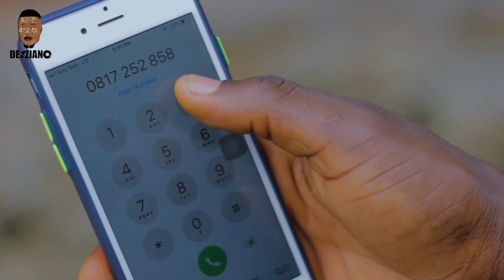BROSTITUTE LANDLORD (Mark Angel Comedy) (Episode 291) **EXPENSIVE SCHOOL | FUNNY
BROSTITUTE LANDLORD (Mark Angel Comedy) (Episode 291) **Remote Control | COMEDY | FUNNY | BE USEFUL

EXPENSIVE SCHOOL (Mark Angel Comedy) (Episode 291)

Dezziano is very funny boy with a mark angel kind of attitude and some little behaviour he possessed as emanuella and aunty success, most times he reasons like broda shaggi but i must confess obi is a very hilarious comedian in nigerian comedy known and loved by many such as samspeedy , xploit comedy , denilson igwe , realhouseofcomedy , sirbalo , home of lafta , praise victor comedy , family the honest , frankstan tv , youngc entertainment, la springs comedy , mark angel comedy , broda shaggi comedy & ay comedian in the nearest future will be toping your youtube trending videos list back to back .

COMEDY | CORPORATE LANDLORD PT2 | FUNNY | DEZZIANO COMEDY

BROSTITUTE (Mark Angel Comedy)(Episode 290)**BE USEFUL || Remote control

THE ANGRY FATHER | Homeoflafta Comedy